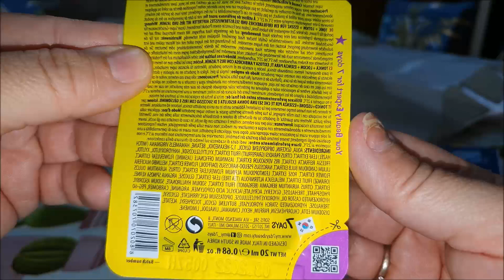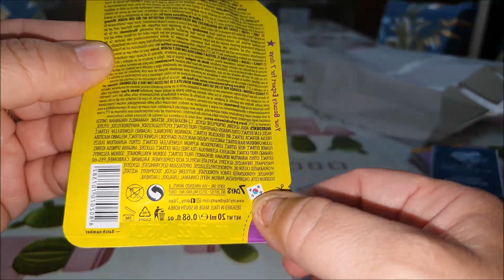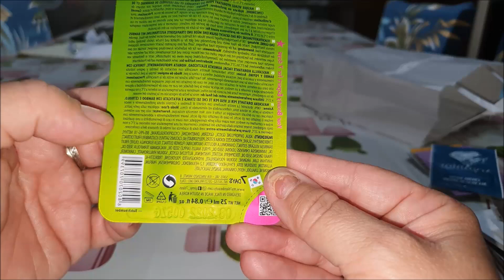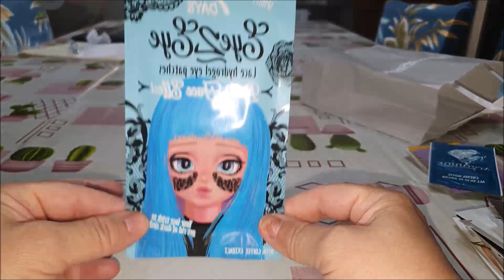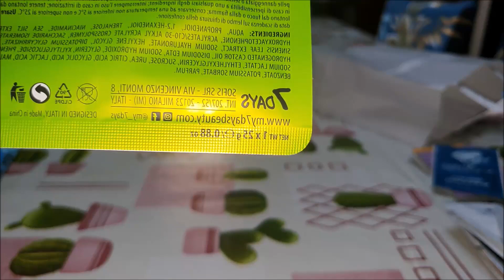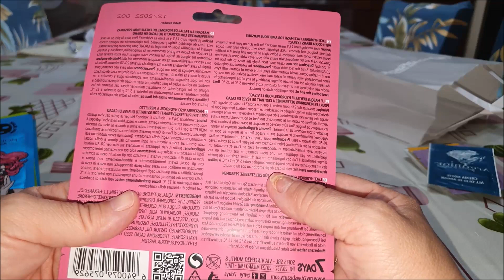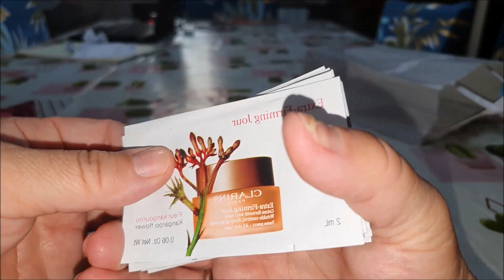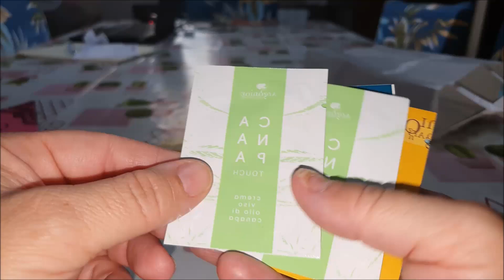Mi hanno regalato delle maschere da provare!